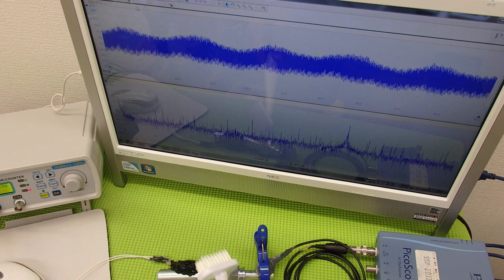ものの表面を伝搬する表面弾性波の‹応用›実験 ultrasonic-labo